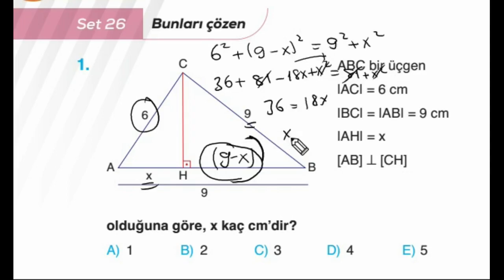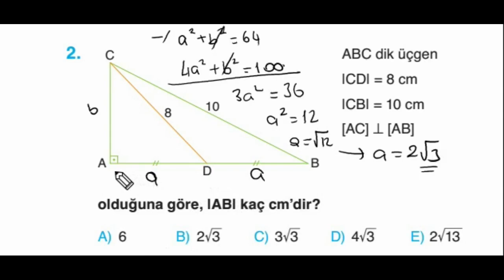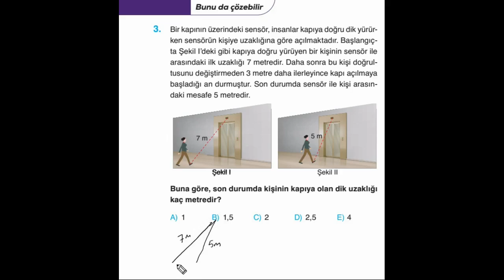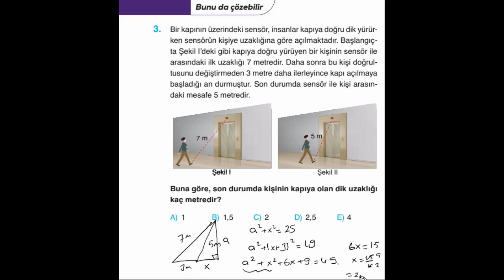Dik üçgenler, pisagor Euclid bağıntıları ve Özel üçgenler set 26